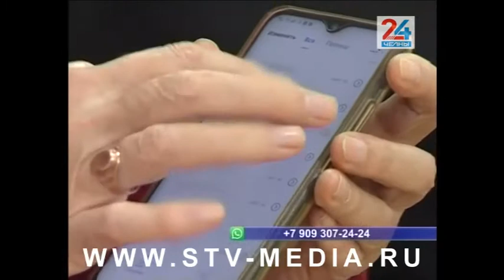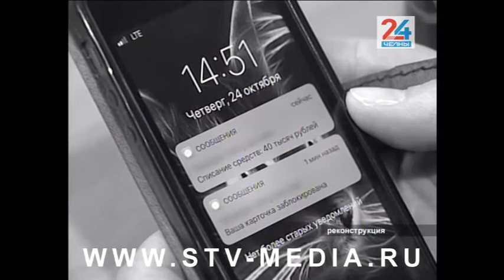За 8 месяцев текущего года челнинцы лишились более 180 миллионов рублей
Мошенники становятся все изощреннее. В Набережных Челнах горожане за 8 месяцев текущего года лишились более 180 миллионов рублей. Это почти в два раза больше, чем за аналогичный период 2020-го. Так, помимо привычных схем звонков от якобы сотрудников банка, злоумышленники начали представляться специалистами портала госуслуг. Подробности у корреспондента программы «Челны 24».